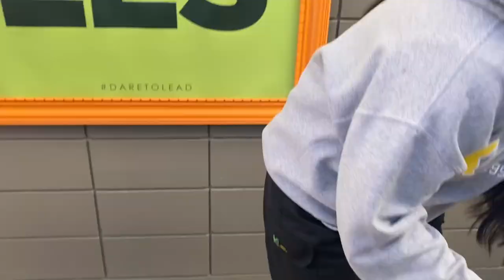Week 8 Recap | Term 2 | Week 9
Let's take a look at how our students have been engaging with the online PE lessons, how our first year 7 and 8 assembly went and also, some bloopers to end off the week.

0:07 Online PE lessons
1:30 First Assembly Since Lockdown
4:40 Bloopers

Please also remember to keep comments clean and respectful as well.